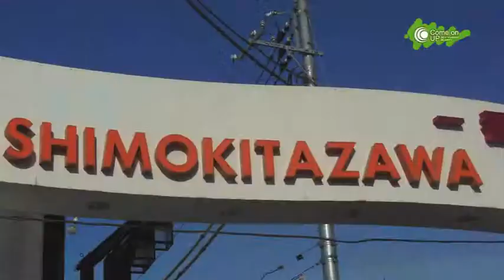Shimokitazawa House - Come on UP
One place in Tokyo. Explore a part of Come on UP.